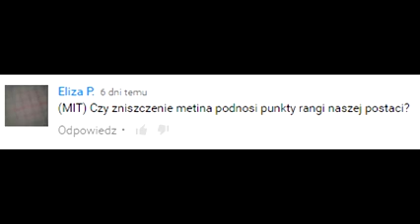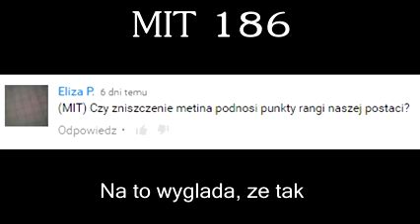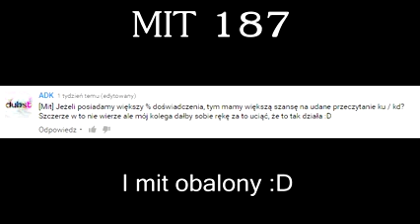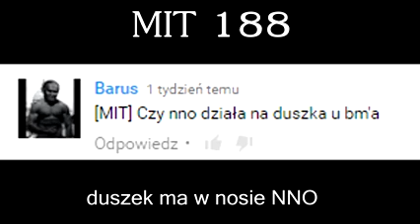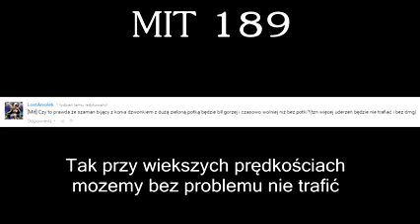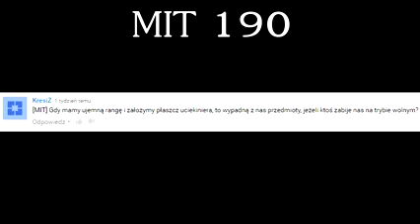Let's Play Metin2: #478 [PL].